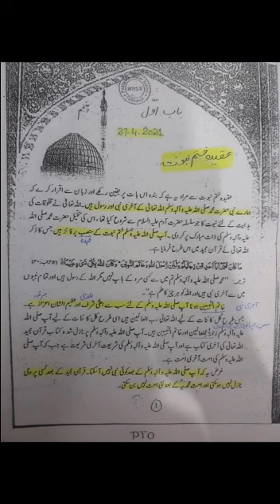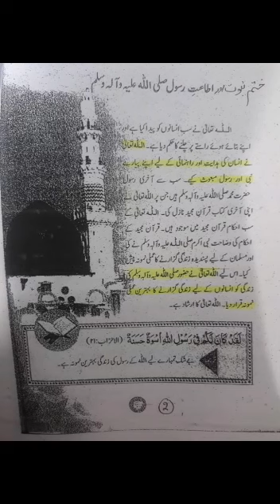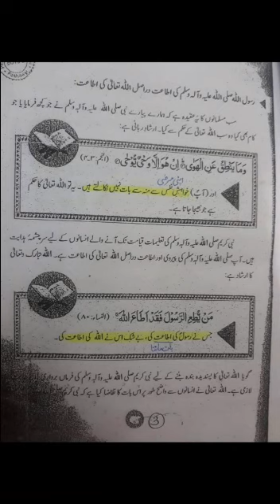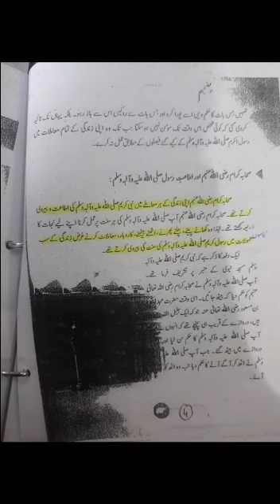Summary of Islamiyat Lecture Class 5 PMGHS-II 19.05.2021